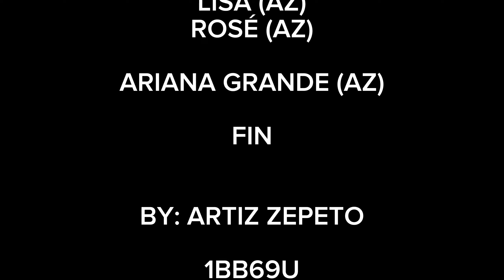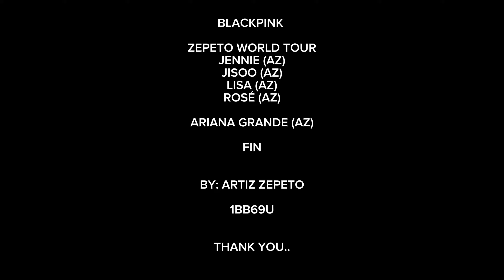BLACKPINK: BORN PINK IN ZEPETO FULL SHOW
TIMESTAMPS

0:00 - HOW YOU LIKE THAT
1:14 - FLOWER JISOO
1:42 - YOU AND ME JENNIE
3:18 - HARD TO LOVE ROSÉ
4:18 - MONEY LISA
5:26 - SHUT DOWN BLACKPINK
6:14 - PINK VENOM BLACKPINK
6:37 - ENDING